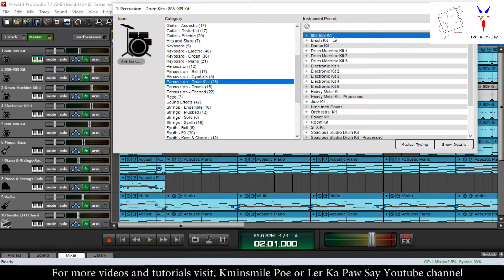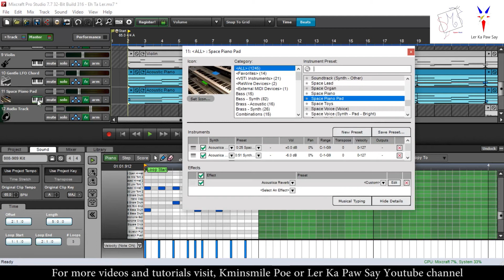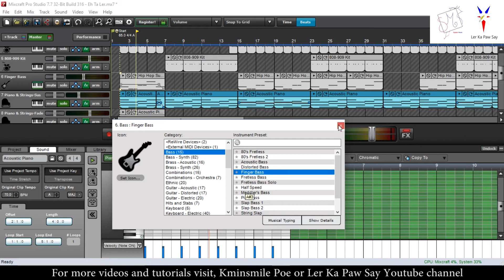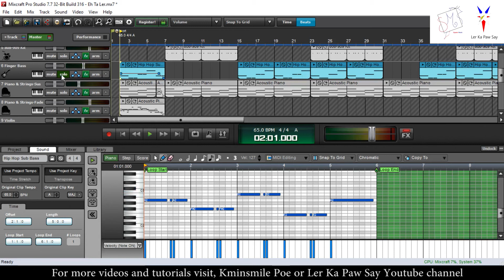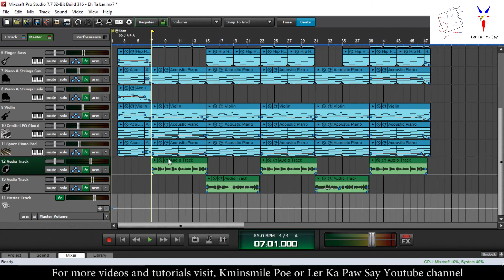Karen Getting started in Mixcraft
Tutor: Kmin
Camera & editor: Ler Ka Paw Say
Assistant: Hel Nay Say